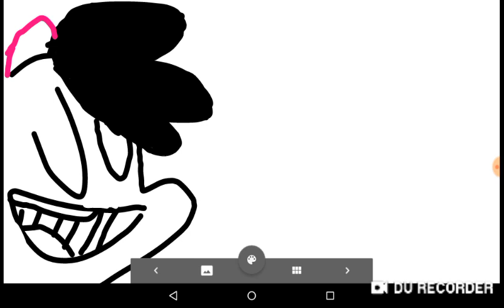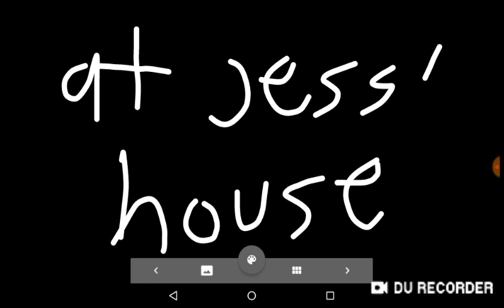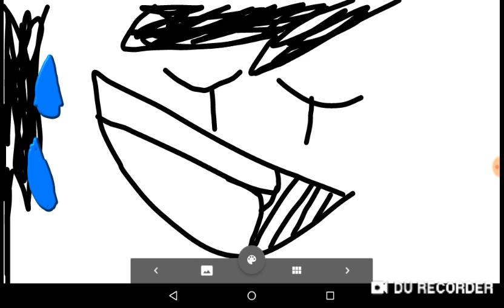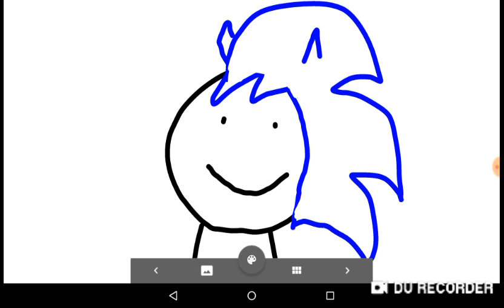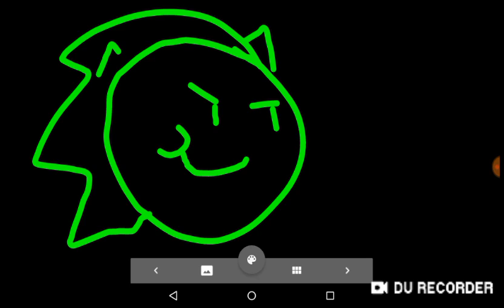Sonicman and the cake (late birthday special)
My birthday was March 16th. yea my birthday is totally T O D A Y.